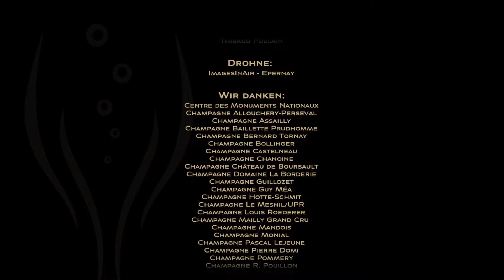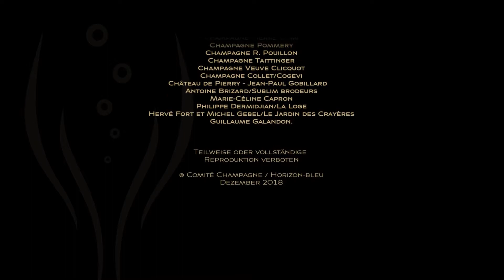Nachhaltige Entwicklung in der Champagne